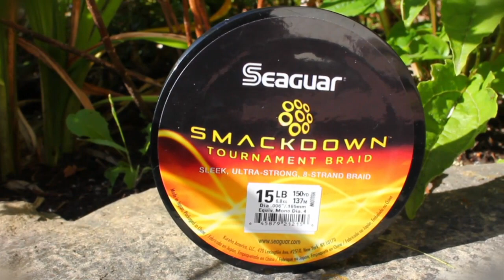Striper Fishing: Oriental, North Carolina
Jim Sammons and Brooks Beatty try to give us an update from Oriental, North Carolina during a shoot for The Kayak Fishing Show. Unfortunately, their buddy Ashley King from "Keep Castin' Charters" put them on so many fish, they kept getting distracted...

PRODUCED BY
This episode is produced by The Heliconia Press, an award winning TV, digital video, and DVD production company that specializes in outdoor pursuits. or give us a call .

If you're a kayak angler, or looking at getting into kayak fishing, you'll find everything you need at HOOK1 Kayak Fishing Gear These guys know kayak fishing, offer great prices and provide exceptional customer service. They also ship worldwide.

CLOTHING
The Kayak Fishing Tales team has used ExOfficio clothing exclusively since 2007. Why? Because it PERFORMS. ExOfficio's technical apparel was designed to enhance your experience in the outdoors. It features innovations like fabric impregnated with bug repellent, indestructible buttons, and IceFil technology that actually cools you down on hot days. Oh, and their boxers?... Amazing! Over 200 5-star reviews on Amazon say a lot. Get a free catalog and check them out

COMMUNICATION
Whether you're in a kayak, or a full sized fishing boat, reliable communication is key for staying safe on the water. We've trusted Standard Horizon VHF radios for over a decade, and their HX851 radio is absolutely ideal for kayak anglers. It's waterproof, it floats, and it even has a built-in GPS.

LINE
Simply put, you won't find anything but Seaguar fishing line on our reels. Seaguar is not just the leader in fluorocarbon - Seaguar invented the stuff 40 years ago! And now with the release of Seaguar's new premium Kanzen braid and Senshi monofilament lines, Seaguar has you covered for any type of fishing. Check out all of Seaguar's line options

EYEWEAR
For over a decade Jim Sammons has trusted his eyes to Maui Jim sunglasses. He's tried others, but no other sunglass offers such brilliant color with crisp detail, while at the same time blocking the harmful UV rays during the long days on the water.

PRODUCED BY
Episode is produced by The Heliconia Press, an award winning TV, digital video, and DVD production company that specializes in outdoor pursuits. to find us online.

MUSIC
These are the great artists we use in our videos, please check them out!